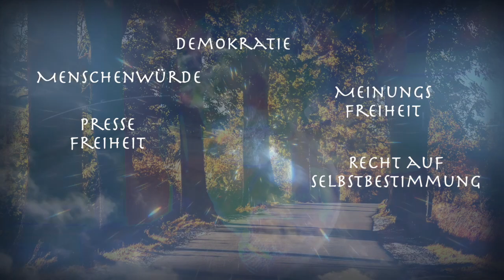FAKE NEWS - Paul S 😎🎸 // Respekt ! Kein Platz für Rassismus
Trump und seine Mannen spalten die USA und die Welt immer mehr,er ist Unfähig eine führende Weltpolitische Politik zu machen

Elon Musk auch Mark Zuckerberg: „moralische Werte haben sie nicht

Trump  -  Musk verraten die Demokratie
Trump sei 1987 vom sowjetischen Geheimdienst rekrutiert worden.
KGB-Deckname "Krasnow

Bundesparteitag der Braunen 💀- die Nazi AFD  nicht alles für Deutschland sondern alles für Putin

Hassprediger  Elon Musk spielt Gott
X-Plattform  = lebt von der Lüge und  der Falschinformation
Die Nazi AFD ist keine Demokratische Partei  -  sie Ist Deutschlands  Untergang
 Faschist und Putin Freund Herbert Kickl mit der FPÖ regiert in Österreich

Faschisten und Verschwörungs Chaoten,Möchtegern-Politiker, zudem als Macho ohne Impulskontrolle. Elon Musk mit rechtsradikalem Größenwahn  jetzt Hand in Hand mit der AFD und der Rechtsradikalen der Lesbe Alice Weidel

Russland betreibe "systematische Politik des Völkermords"

75 Jahre Grundgesetz Deutschland ja zur Demokratie und Meinungsfreiheit

Musik / Text / Video - Paul Schankat
Unna  Mai  2024